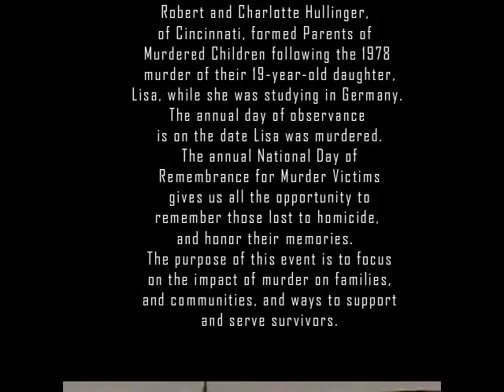2020 National Day of Rememberance